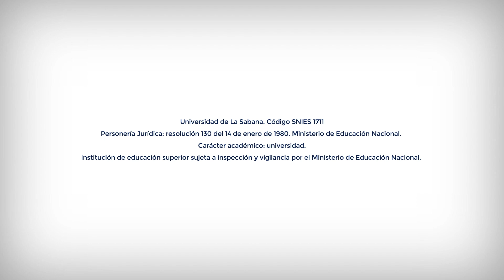La Sabana recibe la certificación efr©, Empresa Familiarmente Responsable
Para reafirmar el compromiso con el bienestar y el desarrollo de nuestros profesionales, la Universidad recibió, por parte de la Fundación Másfamilia, la certificación efr© (Empresa Familiarmente Responsable), bajo el documento normativo efr 3000-1 edic 2.

Esta certificación es el resultado de la estrategia institucional que busca impulsar la innovación organizacional; una de las prioridades estratégicas de la Universidad. Este logro beneficia a toda nuestra comunidad universitaria. Alejandra Cepeda, Jefe HRBP con énfasis en Cambio y Cultura Organizacional habla de la importancia y proyección de esta certificación.